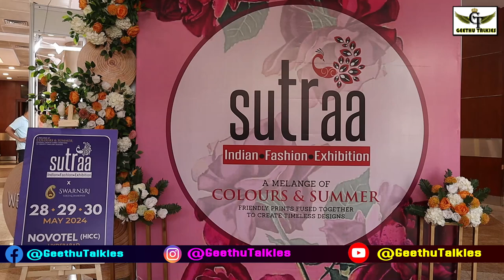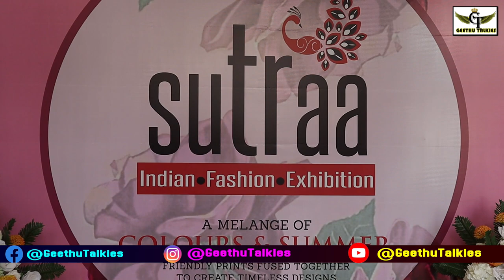Sutraa Exhibition at Novotel HICC, Actress Rithu Chowdary, Geethu Talkies